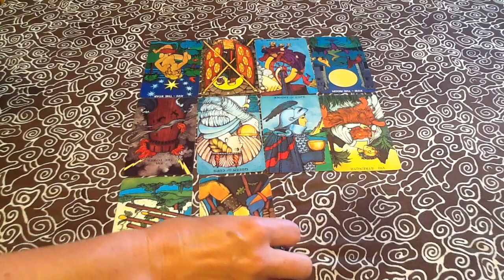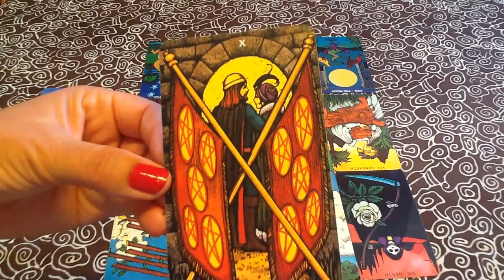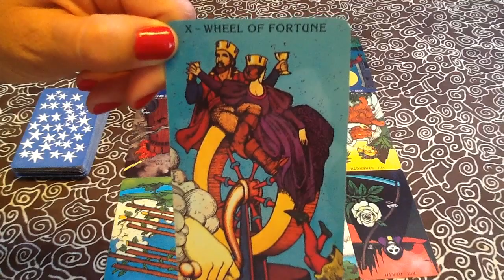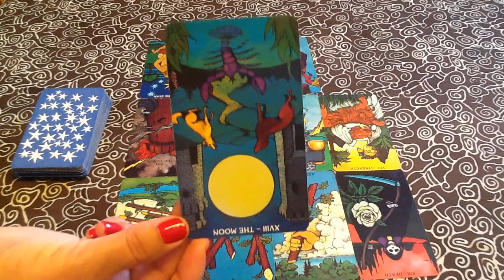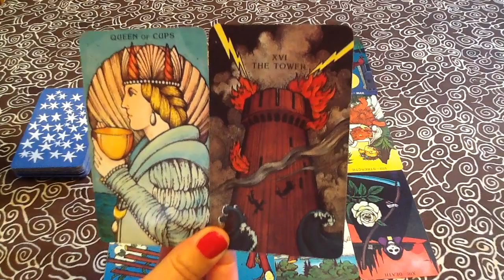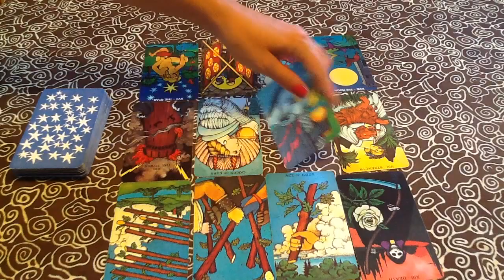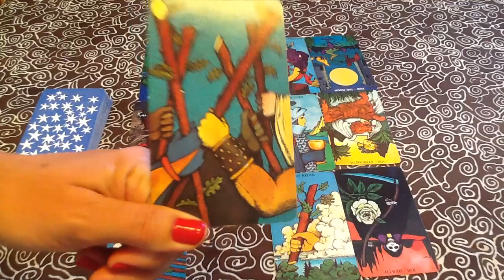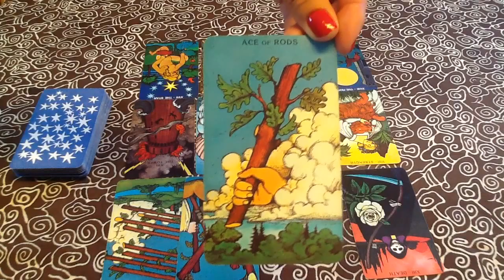Pisces July 2016 Tarotscope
Pisces July 2016 Tarotscope - Monthly forecast for July for Pisces

I do readings that include Numerology, Astrology, Cards of Destiny, Love Cards, and Tarot. I offer one-hour or half-hour readings.

blessings,
Gwendolyn